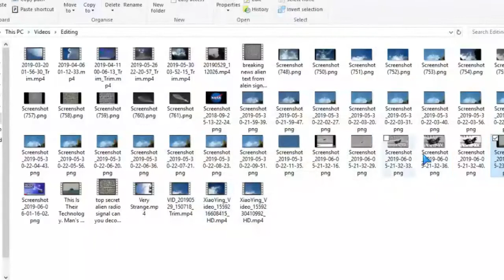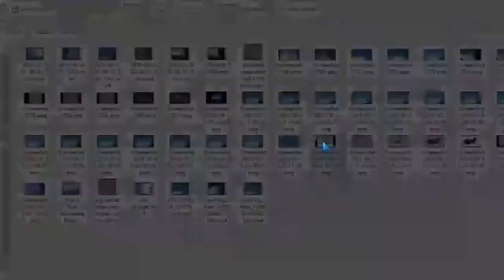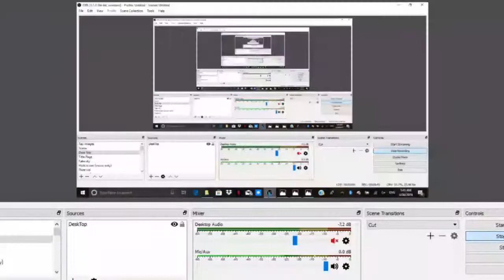This Is Their Technology... Man's Technology. I Have No Doubt. Plz See Description